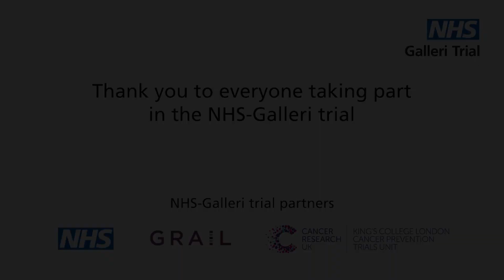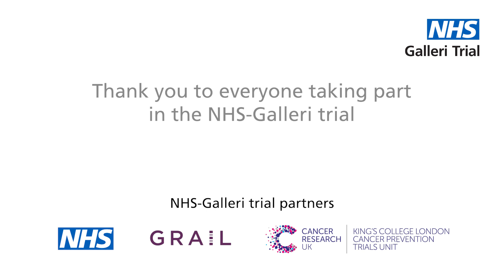Teresa talks about why she is taking part in the NHS Galleri trial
The NHS-Galleri trial is looking into the use of a new blood test to see if it can help the NHS to detect cancer early when used alongside existing cancerscreening.

140,000 people have volunteered to take part including 20,000 in GreaterManchester.

After visiting Bolton in May, the mobile unit moves to Stockport and then Tameside.

If you’re taking part, you’ll be sent a letter when it is time to book your next appointment.

Thank you to everyone who is involved.